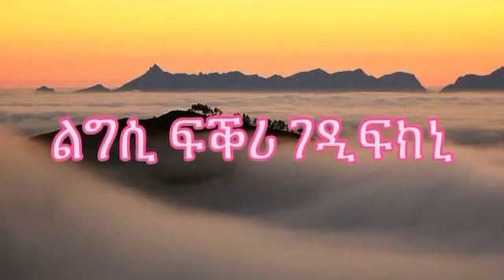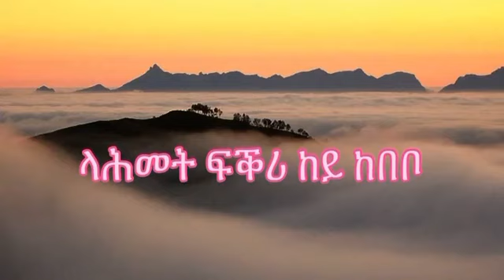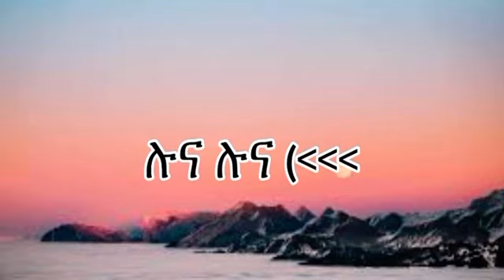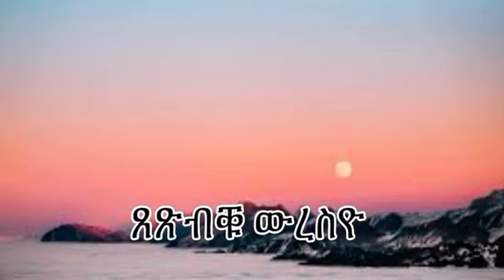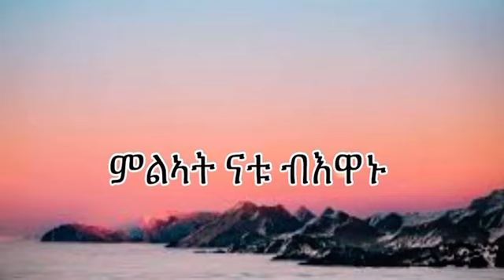aron abreham luna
films, Dramas, Movies, Short movies, Comedies and shows.

Thank you for your support, please don't forget to